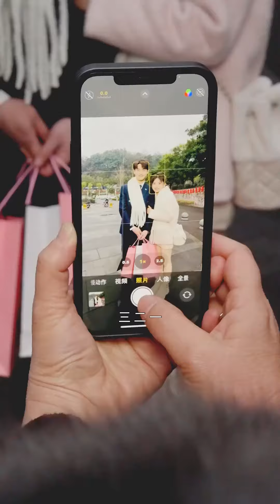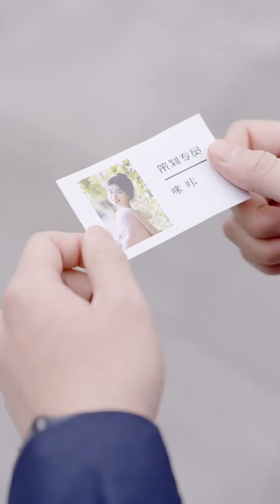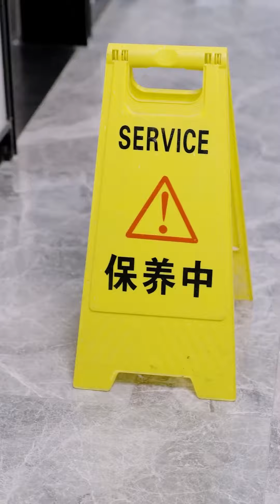灰姑娘幫總裁假扮女友見未來婆婆，不料婆婆直接送她千萬項鍊，霸道總裁猛追小嬌妻太甜了【咪咔巴卡】